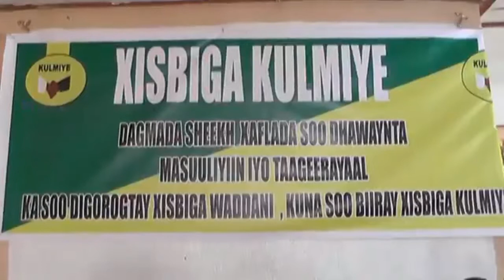Xaflad Kulmye U Qabtay Gudomiyihii Sheekh ee Xisbiga Wadani +Hanjabadihii G.Ramaax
Nagala Soo Xidhiidh Telefoonkan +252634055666/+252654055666